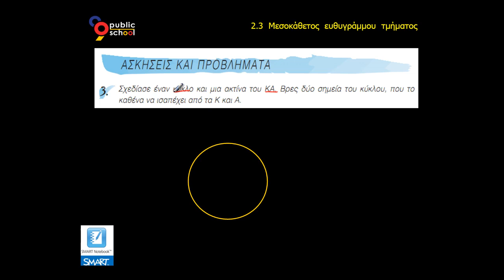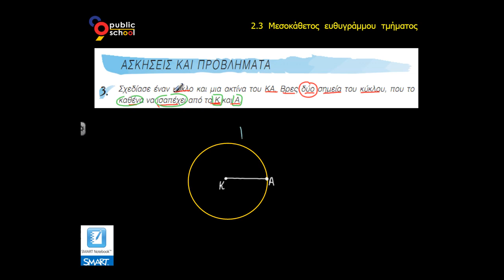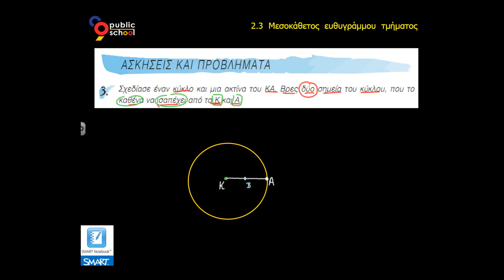Μαθηματικά Α' Γυμνασίου Λυσάρι - 2.3: Μεσοκάθετος Ευθυγράμμου Τμήματος - 3η Άσκηση Πρόβλημα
Κεφ. 2ο: Συμμετρία
Ενότητα 2.3: Μεσοκάθετος Ευθυγράμμου Τμήματος